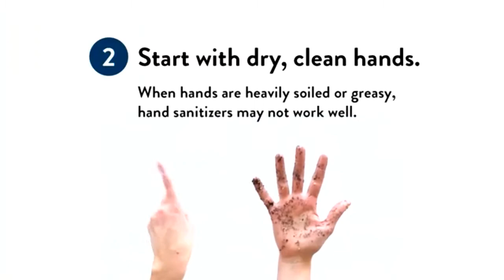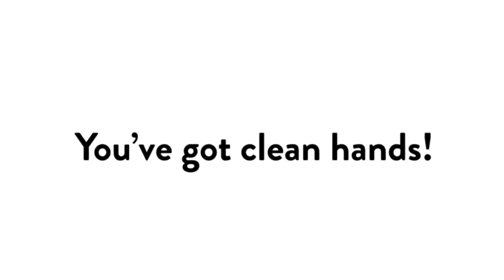CMOR - Mon. Sept. 21, 2020